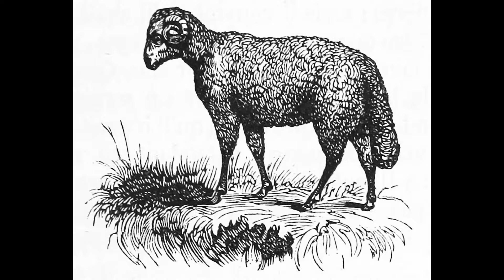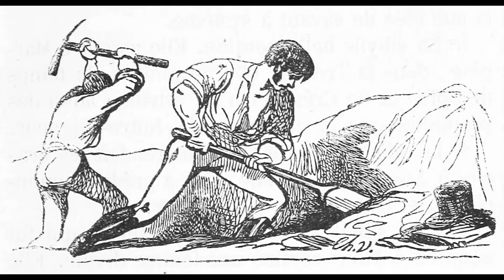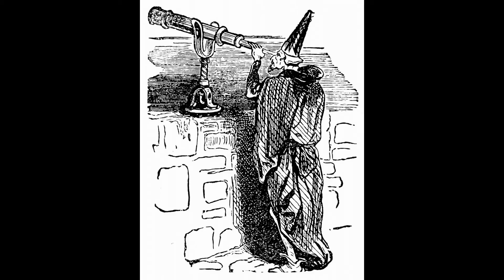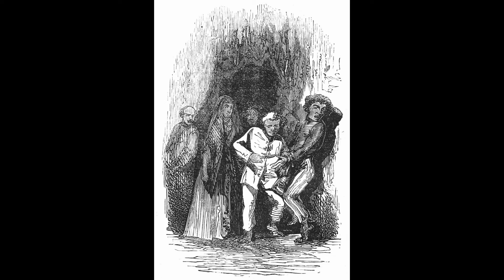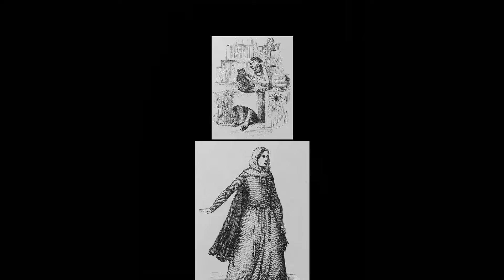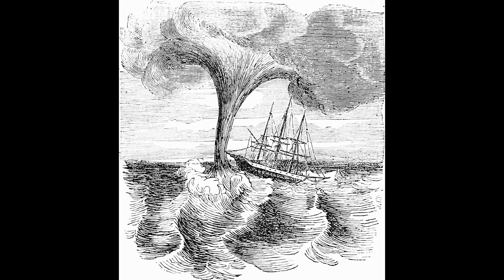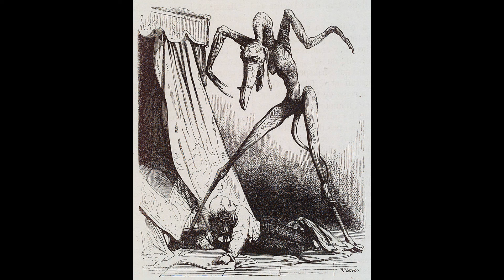Louis Le Breton (1818_1866)_3